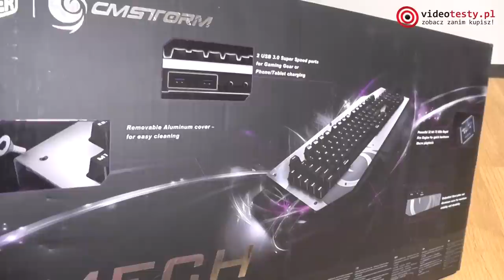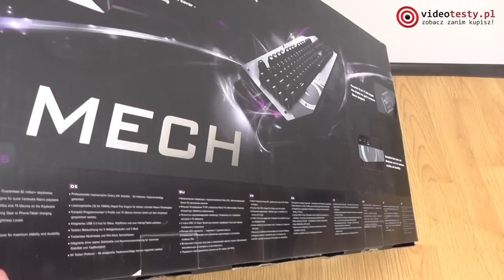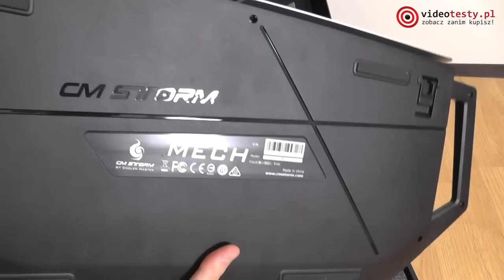Cm Storm Mech - Rozpakowanie klawiatury mechanicznej, zamkniętej w aluminiowej obudowie!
Redakcja Portalu
VideoTesty.pl *